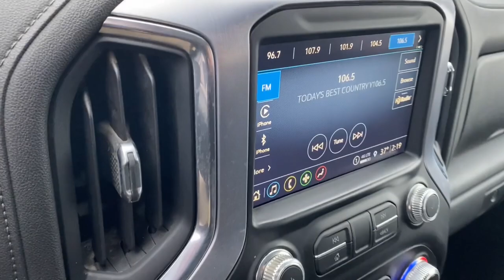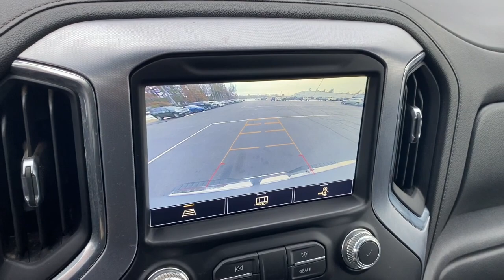2021 GMC Sierra_3500HD Stevens Point WI, Wausau WI, Wisconsin Rapids WI , Marshfield WI , Waupaca WI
Quicksilver Metallic Used 2021 GMC Sierra_3500HD SLE 4WD Crew Cab 159  available in Stevens Point, Wisconsin at Len Dudas Motors. Servicing the Wausau, Rapids, Marshfield, Waupaca, WI areas.

2021 GMC Sierra_3500HD SLE 4WD Crew Cab 159  - Stock#: 46165A

3305 Main St.

PRICED TO MOVE $2 700 below J.D. Power Retail! WiFi Hotspot  Onboard Communications System  Running Boards  4x4  Chrome Wheels  Trailer Hitch  PREFERRED PACKAGE  SLE CONVENIENCE PACKAGE  X31 OFF-ROAD AND PROTECTION PACKAGE READ MORE!br /br /KEY FEATURES INCLUDEbr /4x4  Running Boards  Onboard Communications System  Trailer Hitch  Chrome Wheels  WiFi Hotspot Privacy Glass  Steering Wheel Controls  Heated Mirrors  Electronic Stability Control  4-Wheel ABS. br /br /OPTION PACKAGESbr /SLE CONVENIENCE PACKAGE includes (CJ2) dual climate control  (A2X) 10-way power driver seat including power lumbar  (KA1) heated driver and passenger seats  (KI3) heated steering wheel  (N37) manual tilt/telescoping steering column  (C49) rear-window defogger  (ATH) Keyless Open and Start  (N06) Steering column lock  (BTV) Remote Start  (UTJ) content theft alarm  (AZ3) front 40/20/40 split-bench with underseat storage  (USS) 2 charge-only USB ports for second row  (UF2) cargo bed LED lighting  (KPA) rear auxiliary 12-volt power outlet and (T3U) fog lights; Single rear wheel models also include (U01) Roof Marker Lamps and (B1J) rear wheelhouse liners  PREFERRED PACKAGE includes (KI4) 120-volt power outlet  (KC9) 120-volt bed-mounted power outlet  (IOS) 8  diagonal Premium GMC Infotainment System  SiriusXM with 360L  (UVB) HD Rear Vision Camera  (MCR) USB Ports  (PZ8) Hitch Guidance with Hitch View  (U1D) In-vehicle Trailering App  (U2L) HD Radio  (UG1) Universal Home Remote and (A48) rear sliding power window Crew Cab models include (R7O) Cloth Rear Seat Storage Package.)  X31 OFF-ROAD AND PROTECTION PACKAGE includes (X31) Off-Road suspension with Twin-tube Rancho shocks  (JHD) Hill Descent Control and (NZZ) skid plates (transfer case and oil pan)  (CGN) spray-on bedliner  (RIA) All-weather floor liners  LPO and X31 badge (replaces  4X4  badge on bed) Includes (PXD) 18  machined aluminum wheel with Dark Grey metallic accents and (QF6) LT275/70R18E all-terrain  blackwall tires. AUDIO SYSTEM br /br /Pricing analysis performed on 11/27/2023. Horsepower calculations based on trim engine configuration. Please confirm the accuracy of the included equipment by calling us prior to purchase. br /
SLE CONVENIENCE PACKAGE includes (CJ2) dual climate control, (A2X) 10-way power driver seat including power lumbar, (KA1) heated driver and passenger seats, (KI3) heated steering wheel, (N37) manual tilt/telescoping steering column, (C49) rear-window defogger, (ATH) Keyless Open and Start, (N06) Steering column lock, (BTV) Remote Start, (UTJ) content theft alarm, (AZ3) front 40/20/40 split-bench with underseat storage, (USS) 2 charge-only USB ports for second row, (UF2) cargo bed LED lighting, (KPA) rear auxiliary 12-volt power outlet and (T3U) fog lights; Single rear wheel models also include (U01) Roof Marker Lamps and (B1J) rear wheelhouse liners (Included with (PDU) SLE Value Package. Not available with (B59) Remote Start Package. Not available with (ZW9) pickup bed delete. Note (U01) Roof Marker Lamps are not available with (YF5) California state emissions requirements on single rear wheels.) ,PREFERRED PACKAGE includes (KI4) 120-volt power outlet, (KC9) 120-volt bed-mounted power outlet, (IOS) 8 diagonal Premium GMC Infotainment System, SiriusXM with 360L, (UVB) HD Rear Vision Camera, (MCR) USB Ports, (PZ8) Hitch Guidance with Hitch View, (U1D) In-vehicle Trailering App, (U2L) HD Radio, (UG1) Universal Home Remote and (A48) rear sliding power window Crew Cab models include (R7O) Cloth Rear Seat Storage Package.) (Requires (PCQ) SLE Convenience Package or (PDU) SLE Value Package. Not available with (ZW9) pickup bed delete. ,X31 OFF-ROAD AND PROTECTION PACKAGE includes (X31) Off-Road suspension with Twin-tube Rancho shocks, (JHD) Hill Descent Control and (NZZ) skid plates (transfer case and oil pan), (CGN) spray-on bedliner, (RIA) All-weather floor liners, LPO and X31 badge (replaces 4X4 badge on bed) Includes (PXD) 18 machined aluminum wheel with Dark Grey metallic accents and (QF6) LT275/70R18E all-terrain, blackwall tires. (Requires Crew Cab or Double Cab 4WD model. (PXD) 18 machined aluminum wheel with Dark Grey metallic accents and (QF6) LT275/70R18E all-terrain, blackwall tires may be upgraded to (Q7R